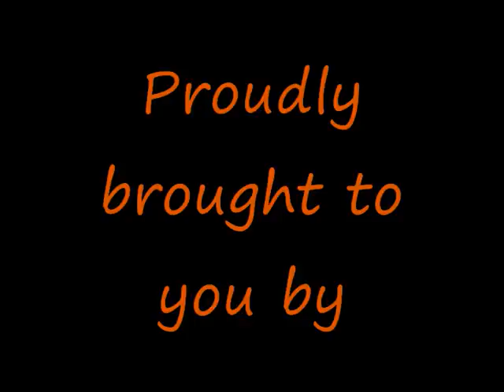Yew Tee Campfire 2011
Back to the olden days